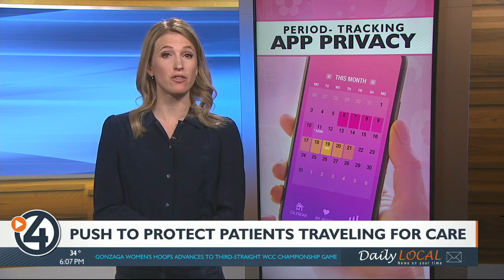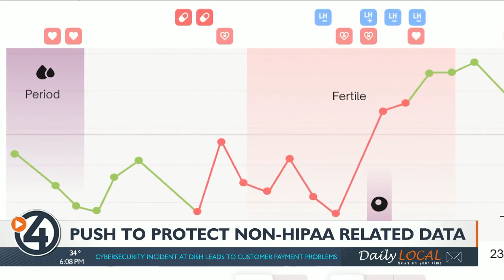Legislation is underway to keep your personal health information private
OLYMPIA, Wash. — Legislation is underway to keep your private information private. If you use a period tracking app, chances are that information may not be quite as secure as you think. Lawmakers say those apps can sell sensitive information about a late period to data brokers.

HB 1155 made it through the House on Friday, and is now set to move through the Senate. The bill is in response to the Supreme Court's Dobbs decision that overturned Roe versus Wade. This would give people protection over their personal health data, menstrual apps and otherwise.

"There's a lot of things that are in response to privacy with all the apps we use. We need to make sure we have control over that data," explained Marcus Riccelli (D), Representative of the 3rd Legislative District.

As states pass laws in accordance with the Dobbs decision, the privacy comes into question in places where there are more restrictive state laws, like Idaho.

"Data is one of the most vulnerable areas so that can be period tracking apps, social media, google maps, or even find your phone locator," explained Paul Dillon, VP of Public Affairs, Planned Parenthood of Greater Washington & North Idaho.

Last year, in Nebraska, a patient's Facebook messages were turned over to a prosecutor.

4 News Now spoke with quite a few women in downtown Spokane and most didn't know that their health data wasn't already protected.

"Probably need to be better informed overall of what is being used for different purposes," one of those women told us.

Dillon says this is most critical for those patients who are traveling to get the care they need.

"These are scary times and this sends a very loud and clear message that care will be protected in Washington state," Dillon explained.

Last weekend, Idaho moved a bill out of committee that would create a human trafficking law for those who drive a minor to get an abortion across state lines, without parental consent.

"It's absolutely inhumane. It's absolutely cruel and it's really exciting to see Washington to be proactive in passing these laws that protect patients," Dillon told us.

HB 1155 would protect any data that is non-HIPAA related.